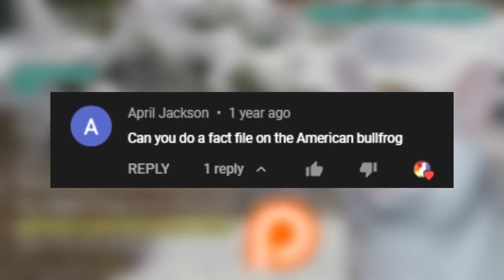Bullfrog Facts: LARGEST living FROG in North America 🐸 Animal Fact Files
The bullfrog, or, more specifically, the American bullfrog, is the largest living frog in North America. They can be told apart from other frogs by looking at their sides and their markings. Discover more bullfrog facts on today's episode of Animal Fact Files. We'll discuss bullfrog diet as well as how many egg a bullfrog lays. See some bullfrog tadpoles and learn about the bullfrog's lifecycle.

Scientific Name: Lithobates catesbeianus
Range: Native to Eastern North America (east of Rockies); introduced to western North America, Europe, South America, Asia
Habitat: lakes, ponds, rivers, or swamps - specifically suited to human-made habitats
Size: average 5 inches (12.7cm) long and over a pound (450g) in weight
Diet: Adults eat snakes, worms, insects, other frogs, salamanders, etc.; tadpoles largely vegetarian
Threats: great blue herons, turtles, snakes, raccoons, and kingfishers; tadpoles usually left alone due to unpleasant taste
Life Span: 8 years in the wild, double this in captivity

Bullfrog RANGE and SIZE 0:00
Bullfrog HABITAT 0:31
Bullfrog DIET 1:19
Bullfrog LIFE CYCLE 1:45
Bullfrog SEXUAL DIMORPHISM 2:16
Bullfrog VS OTHER FROGS 2:43
Bullfrog THREATS 3:19
Bullfrog CALL 3:33
Thanks / Outro 3:48